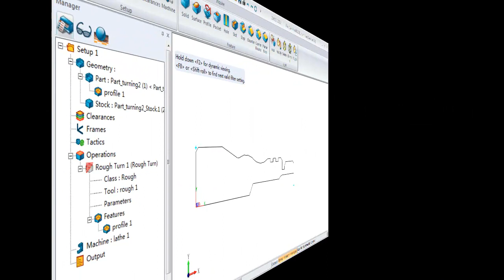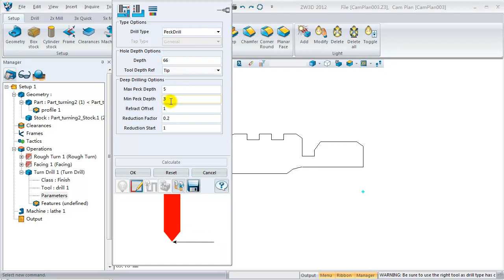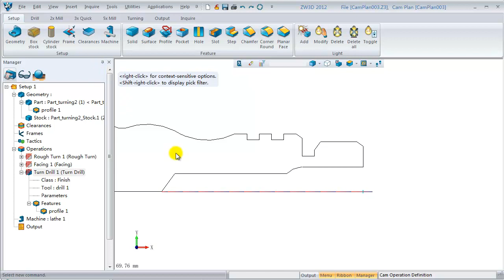How to Create the End Face Turning and Drilling with ZW3D 2012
ZW3D CAD/CAM tutorial, through step-by-step, full screen video lessons written and presented by recognized experts in their fields, can help you master the techniques you need to quickly become productive with the ZW3D CAD/CAM.